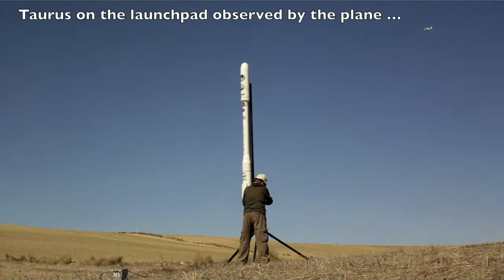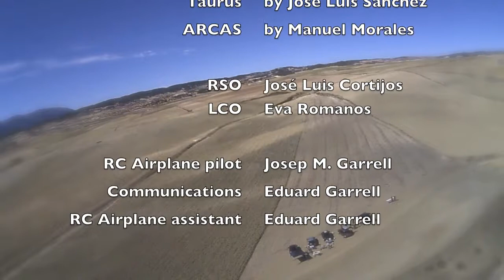VideoReportajeDerde2012.mov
An aerial video-report of SpainRocketry-Derde'2012 meeting held in Almería at the beginning of April 2012. The video shows aerial footage of two rocket launches: Taurus (by José Luis Sánchez, TRA L3, TAP) and ½ Arcas (by Manuel Morales, TRA L2). It is also possible to see all the flying range, including the field's owner "cortijo", and all the surroundings, specially the mountains.

The equipment used is a modified Bixler/SkySurfer RC plane with a HD camera onboard (no FPV capability). The flight lasted for more than 20 minutes. The ground video equipment was a Toshiba handycam.